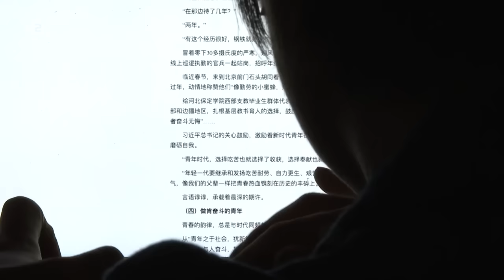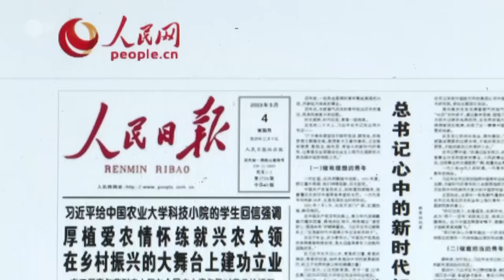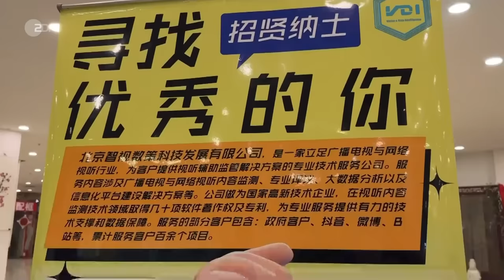Arbeitslosigkeit in China: So hart müssen junge Chinesen für einen Job kämpfen | auslandsjournal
Sie stehen an wie bei einem Pop-Konzert, Chinas Jugendliche und Berufsanfängern warten eine Stunde und mehr auf Einlass in den Tempel. Egal bei welchem Wetter. Beten - das ist in China etwas eher Untypisches. Denn hier gibt es eigentlich nur eine Institution, an die die Menschen glauben sollen: Die Kommunistische Partei. ZDF-Korrespondentin Elisabeth Schmidt hat mit Schülern und Studierenden gesprochen, für die die Jobsuche eine große psychische Belastung ist.

Staatschef Xi Jinping hat seinen Bürgern weniger Armut und mehr Bildung versprochen. Doch dieser Traum wird zum Albtraum, denn die Kommunistische Führung erwartet von den jungen Leuten, dort zu arbeiten, wo sie China und der Partei dienen können: Junge Leute sollen von den Städten aufs Land ziehen und auch Jobs annehmen sollen, die ihren Träumen, Wünschen und Ansprüchen nicht entsprechen.

Jeder Fünfte unter 25 Jahren ist zurzeit arbeitslos, so zumindest die offiziellen Zahlen. Dazu kommen so viele Hochschul-Absolventen wie noch nie: 11.6 Millionen, die auf den Arbeitsmarkt drängen.